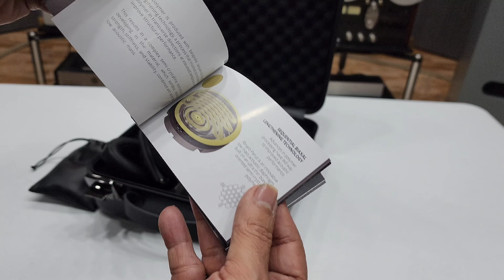Unboxing Audífonos Meze Elite